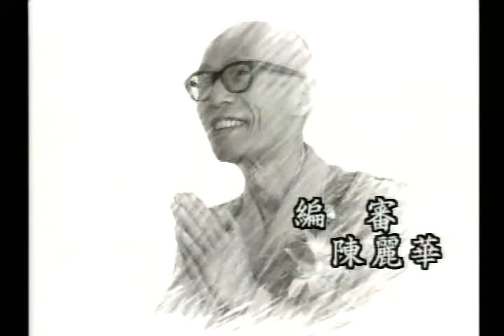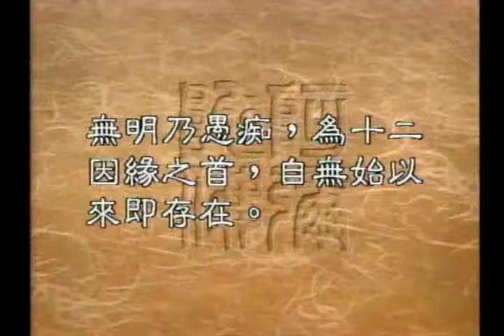圣严法师开示：十二因缘，和修行佛法的关系